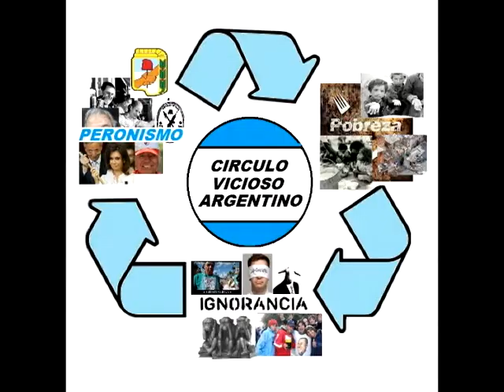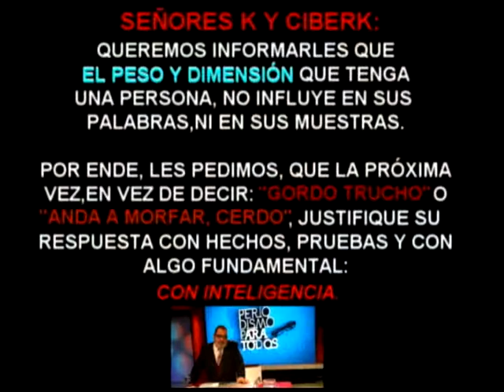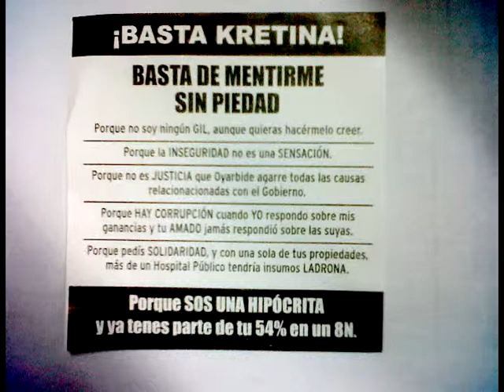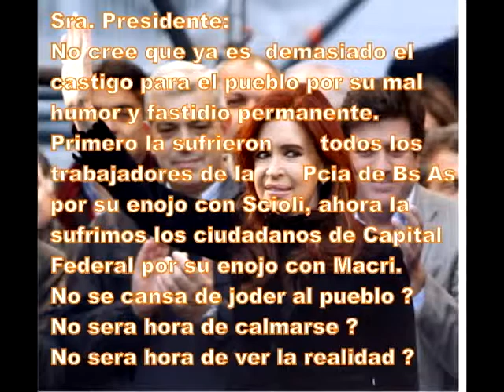Revolución contra los Kirchneristas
El gobierno tacha de "golpistas", a los que piensan distinto... Ya me tiene harto de acusaciones de golpes inventados, (sólo para ocultar su inutilidad)... La música es de los "Green Day", y se llama: "99 Revolutions"...